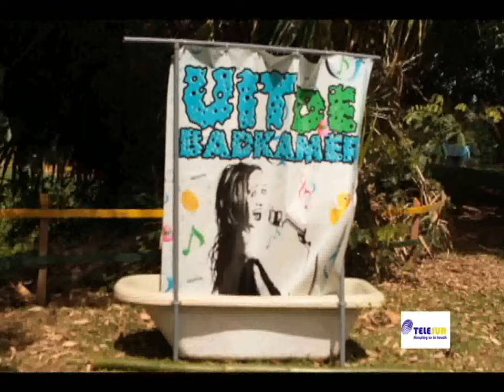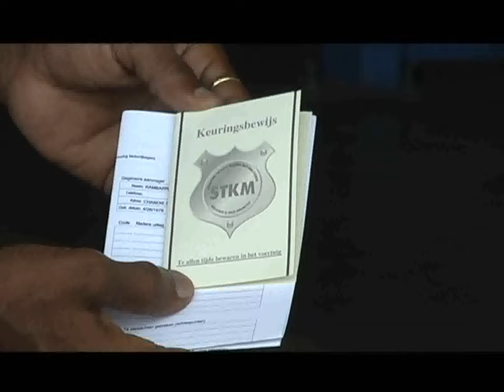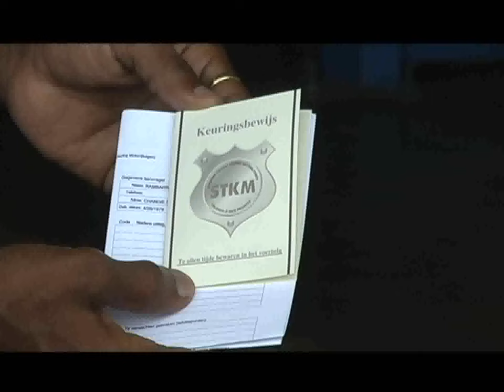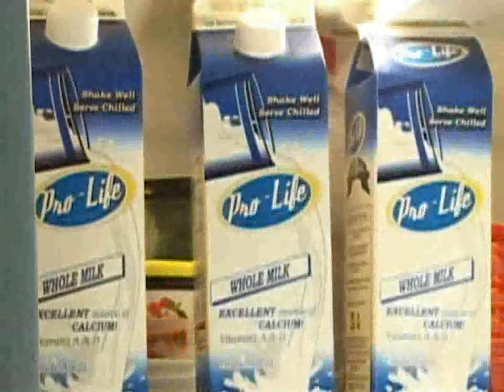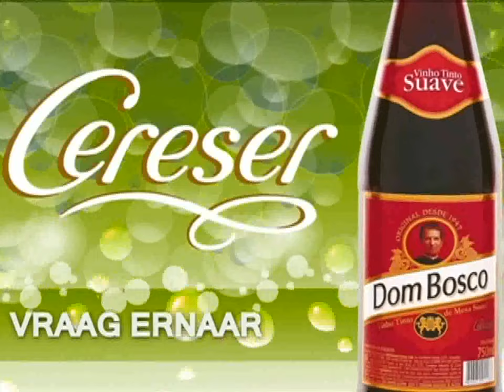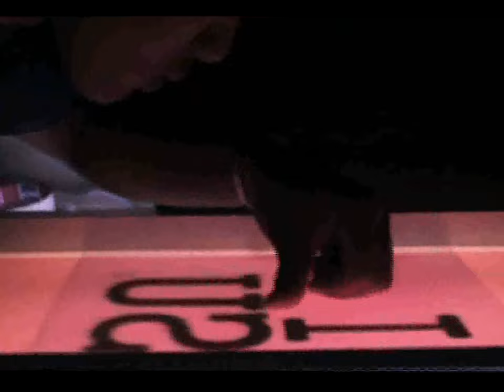Tap A Bankstel: Peter Wolf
Peter Wolf bij Simpel op de populairste bank in Suriname